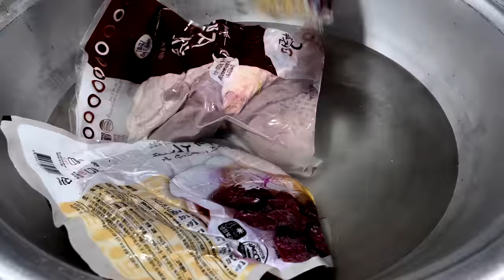빛의 속도로 만드는 떡볶이 200kg, 튀김 3000개가 4시간만에 완판?마산 새벽시장 인기폭발!분식 좌판/Amazing skill of fried master/Tteokbokki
😋빛의 속도로 만드는 떡볶이, 튀김, 순대? 튀김 3000개, 떡볶이 15kg이 4시간만에 완판? 마산 새벽시장 인기폭발 분식좌판 / Tteokbokki / Korean Street food

[ 💬 Information ]

🍓상호(store name) : 마산 댓거리 새벽시장 분식집

💰  가격(Price)
      : 튀김 6개 KRW 5,000  / USD
      : 순대 KRW 3,000~  / USD
      : 떡볶이 KRW 3,000~  / USD

🚩 위치(Location)
      경남 창원시 마산 롯데마트 일원